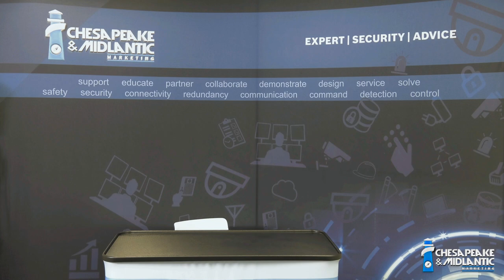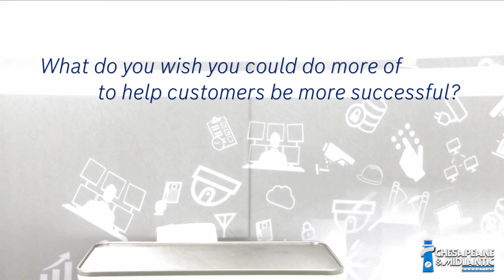Meet Kevin Lueke